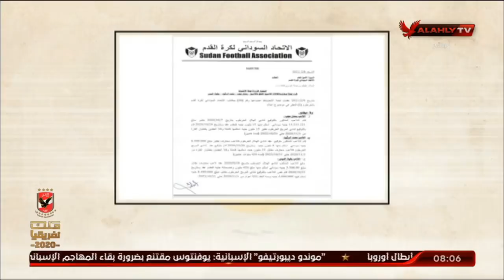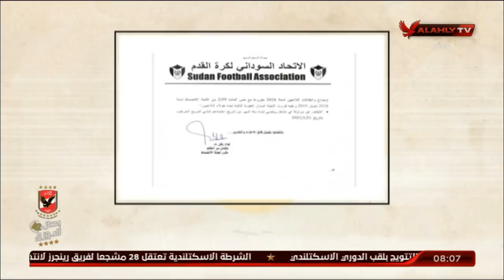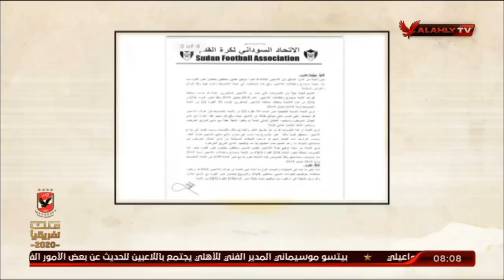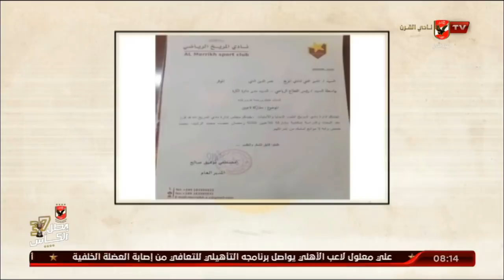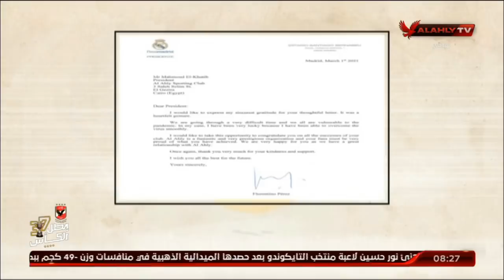الحلقة الكاملة | ملك وكابة مع عدلي القيعي وإبراهيم المنيسي | 8-3-2021